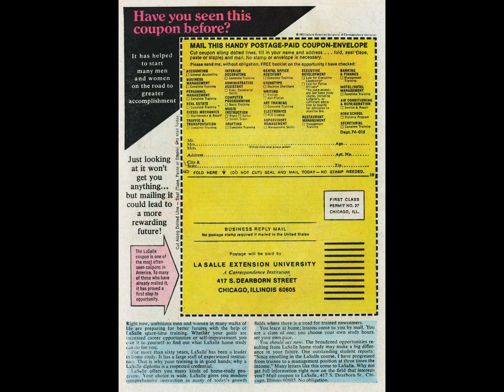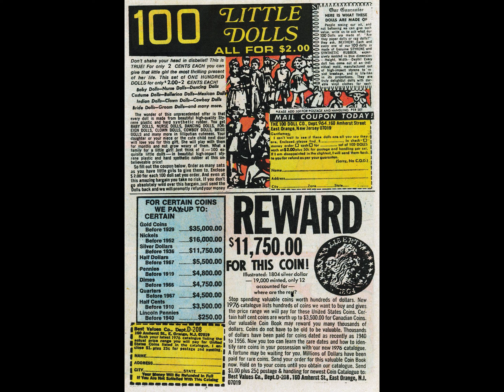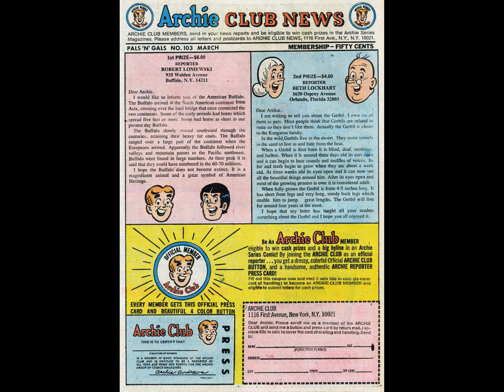Archie's Pals 'n' Gals 106 [comic book]